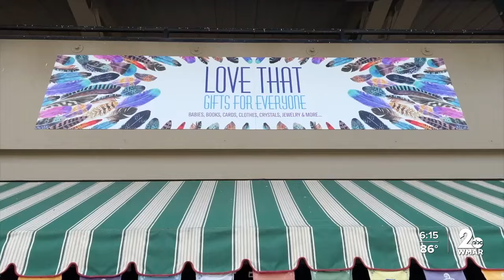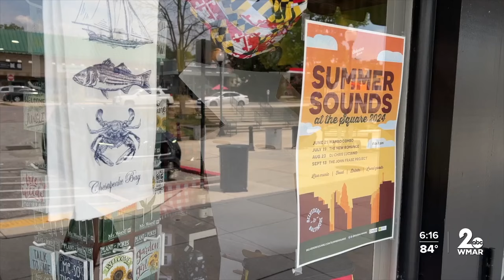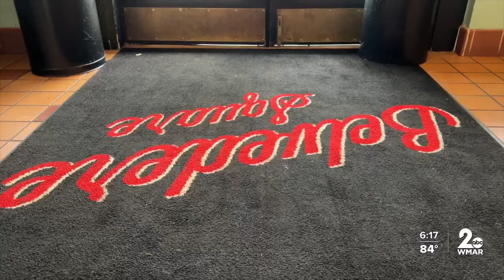What's new at Belvedere Square Market?